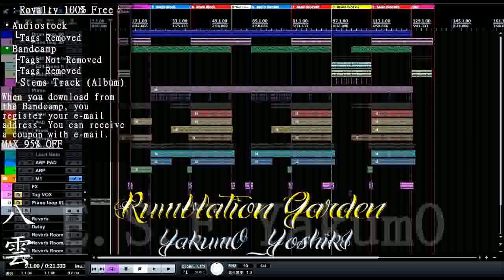F05-127 (kits) Type-B【piano/loop type】(instrumental/Beat/Piano)【Royalty100%Free】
thank you for access

Original Track Title：F05-127 (kits) Type-B
Genre：Instrumental/Beatz
piano/loop-Type

▶Download a Beats◀
・Audiostock

・Type-C  ➡

[YakumO_YoshikI]
▶Web pagE #1 (Entrance)◀

[Royalty 100% Free/Track Shop]
▶AudioStock List◀

Track make by YakumO_YoshikI
Recording by E.S.F.YakumO

※Royalty 100% Free

(Beat/Hip-Hop/Techno/House/Dance/instrumental/Beatz/Royalty100%Free